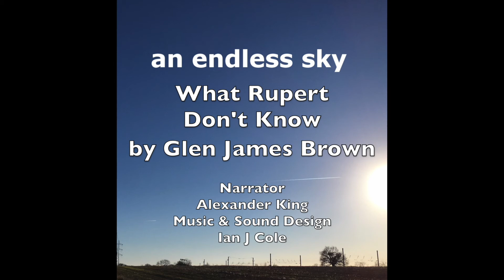an endless sky Episode 2 - What Rupert Don't Know,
An Endless Sky - A Podcast of Strange and Beautiful Words and Music

What Rupert Don't Know, written by Glen James Brown (@Glen_J_Brown)
Narrator: Alexander King
Music and sound design: Ian J Cole

An exclusive short story from acclaimed writer Glen James Brown, whose outstanding debut novel, Ironopolis is out now from Parthian Books.
"By keeping compassion, wry observation and tar-black humour at the centre of these interwoven stories, Brown has created a fascinating, absorbing world." Kerry Hudson reviews Ironopolis in The Guardian, Jan 2019.
Alexander King is an actor, writer and musician, find out more here.
Ian J Cole (@ianjcole) is a musician, composer and the host of The Audiophile Radio Show.